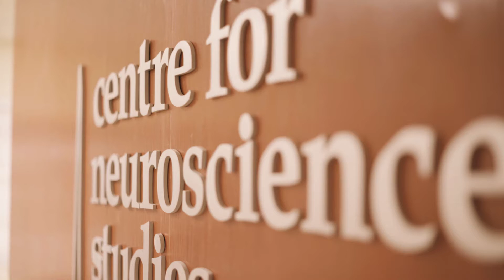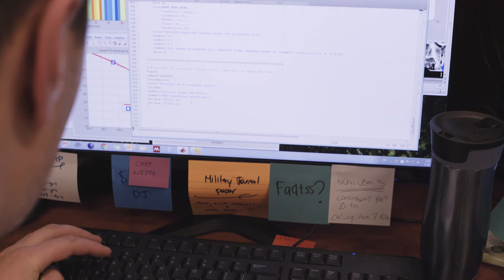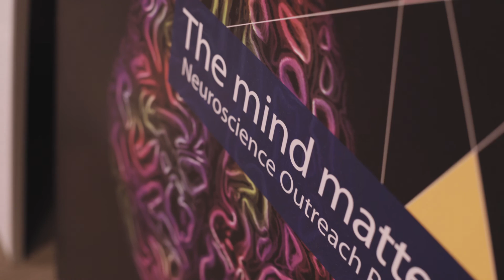Dr. D.J. Cook, Centre for Neuroscience Studies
On Friday, June 17, 2016 Bergeron Clifford hosted its first annual Golf Tournament in Kingston. The tournament raised over $11,000 in support of Dr. D.J. Cook's neuroscience lab at the Centre for Neuroscience Studies at Queen's University.